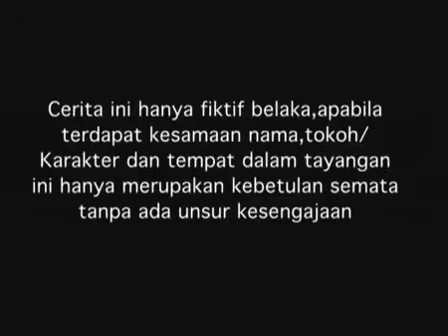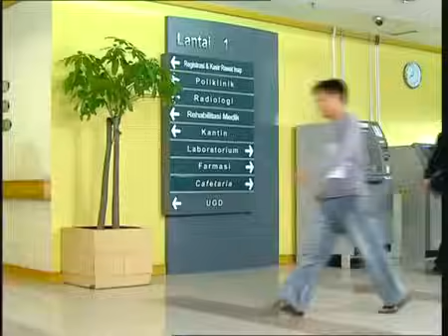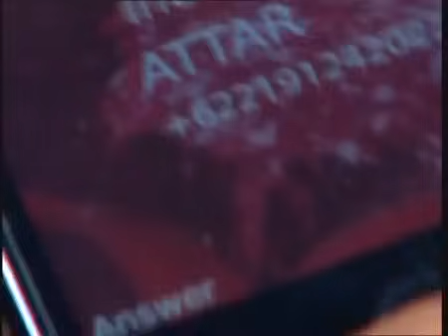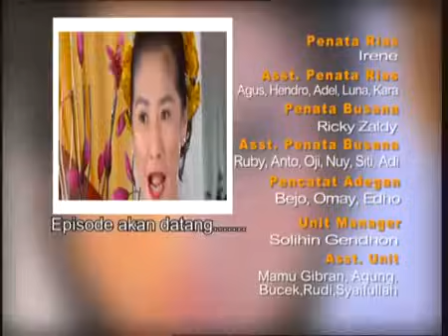Sinema Sahur Ramadhan - Ranum - Episode 01